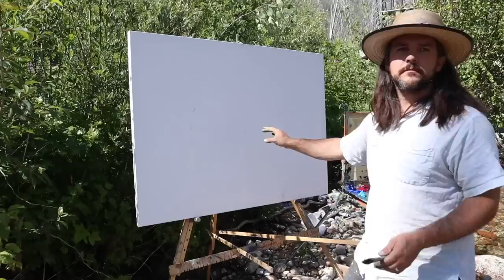Plein Air Painting: Montana Creek in Summer - Turner Vinson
💥Van Gogh Oil Paint (Cad Yellow Light, Yellow Ocher, Cad Red Light, Alizarin Crimsion, Violet, Ultramarine Blue, Cobalt Blue